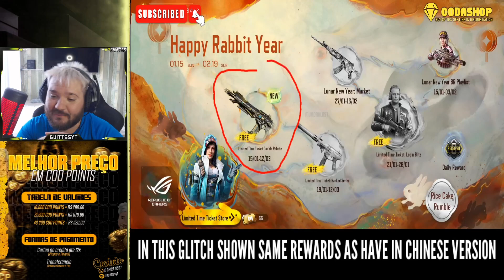*FINALMENTE?!* M4 LENDÁRIA GRÁTIS ENTEDA TUDO SOBRE!!!